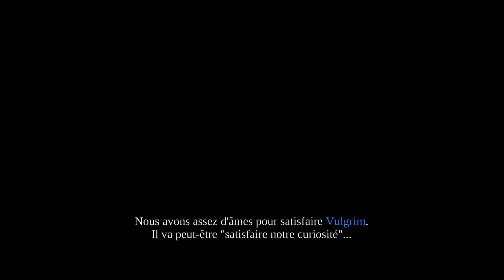DARKSIDERS / La Fin du Monde ! - LET'S PLAY FR #1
Bonjour Youtube ! On est parti pour le Let's play de Darksiders, un jeu d'aventure et d'action ou le joueur incarne un des quatre cavaliers de l'apocalypse arpentant la terre après la fin du monde. En avant cavalier !